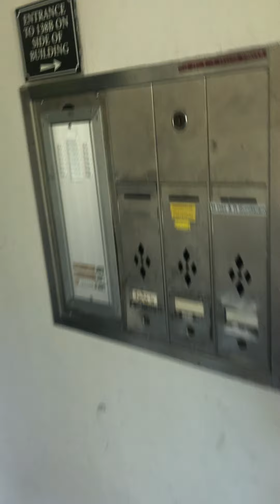138 middlesex rd